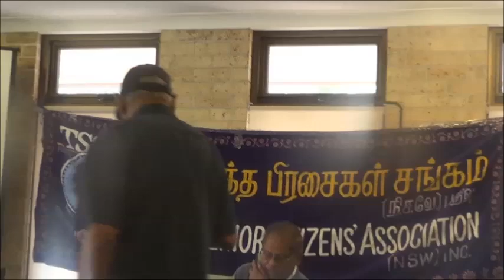யாதும் ஊரே யாவரும் கேளிர் - Tamil Drama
யாதும்  ஊரே யாவரும் கேளிர் - Tamil drama staged by Australian Tamil Senior Citizen in Sydney as a part of Mens Day Celebration 2016 at Strathfield, NSW, Australia.